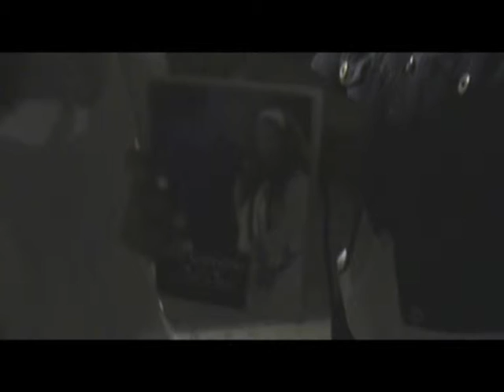Beth Carvalho na Plus TV